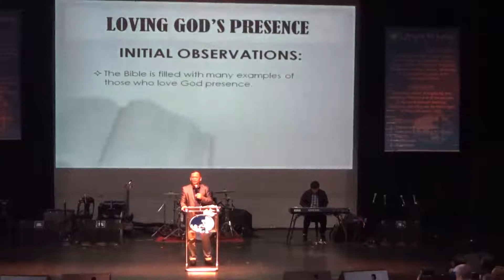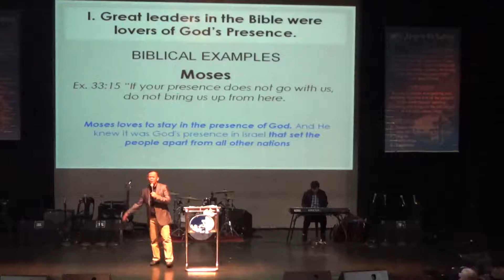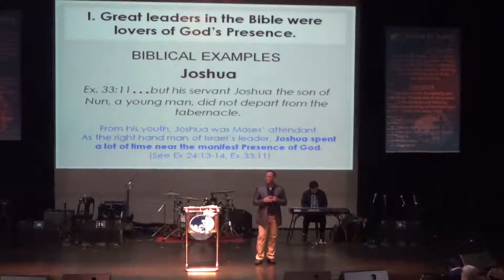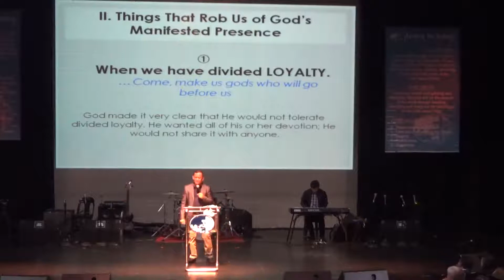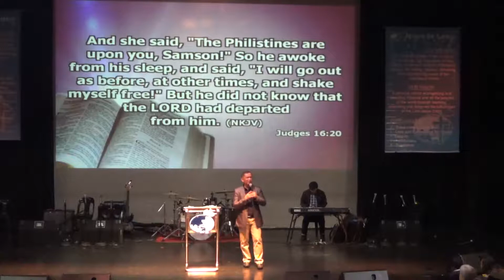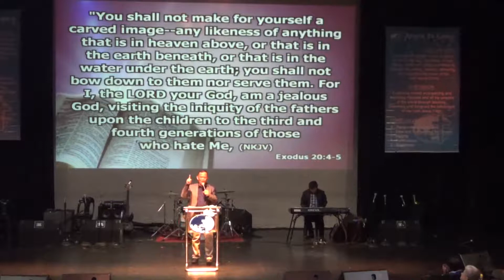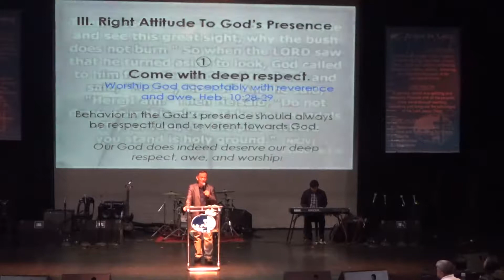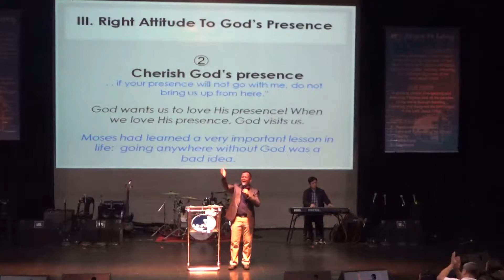LOVING GOD'S PRESENCE Ptr Joey Crisostomo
LOVING GOD's PRESENCE
by Ptr Joey Crisostomo